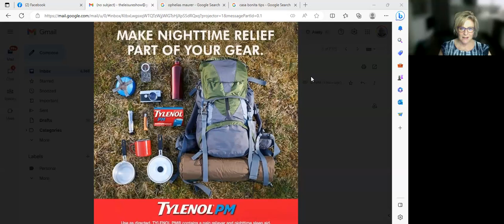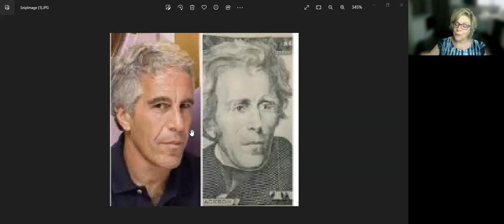Korean Fried Chicken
Scott $ Jackie as always discuss paying cash, Tapping, Bon Chon, Duran Duran, and other informative opinions.